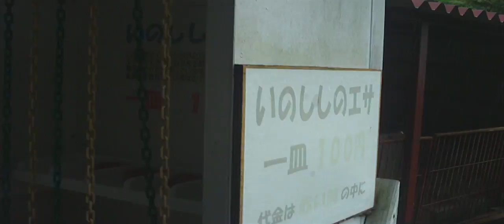WILD BOAR PARK 4 - Feeding Boar 1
These were the big fellas of the park, and for 100 Yen ($1.00) you could feed them cookies!